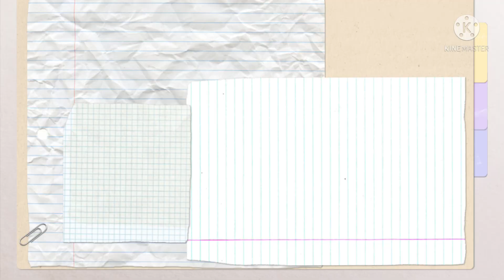บอนสี ศรีเจริญกรุง บอนสีเลี้ยงง่ายใบดก เลี้ยงนอกตู้อบได้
@SU-indy ขอนำเสนอบอนสีศรีเจริญกรุง เป็นบอนใบดก เลี้ยงง่ายสามารถเลี้ยงนอกตู้ได้ เป็นบอนป้ายมีหลายหน้า พื้นสีแดงจุดสีชมพูเข้ม เป็นบอนใบไทย รูปใบโพธิ์หูฉีกไม่ถึงสะดือ กระดูกเส้นร่างแหสีแดง ก้านสีแดง เมื่ออ่อนเมื่อแก่แล้วก็จะออกสีเขียว สามารถกัดสีได้เป็นสีชมพูสีเหลืองสีขาวหรือตามสภาพแวดล้อม ใบใหญ่หนาและทนต่อสภาพอากาศต่อเชื้อโรคได้เนื่องจากบอนสี ศรีเจริญกรุงเป็นบอนที่ขยายพันธุ์ง่ายใบดกใบหนาทำให้เชื้อโรคเข้าถึง ลำต้นยาก ชอบดินร่วนซุยเช่นดินใบก้ามปูชอบน้ำควรหล่อน้ำไว้ชอบแดดรำไรหรือตั้งแต่เช้าถึงเที่ยงเท่านั้น ลำต้นสูงใหญ่